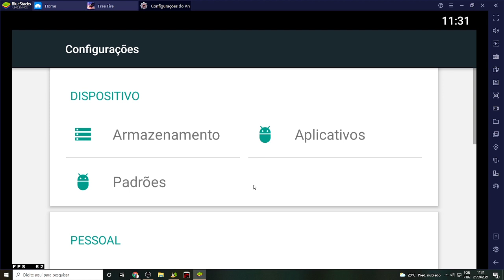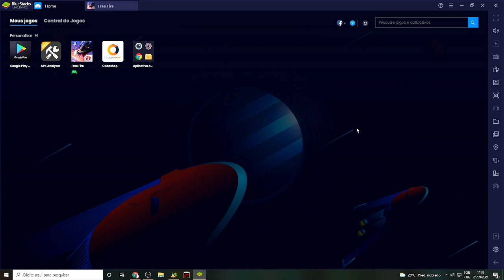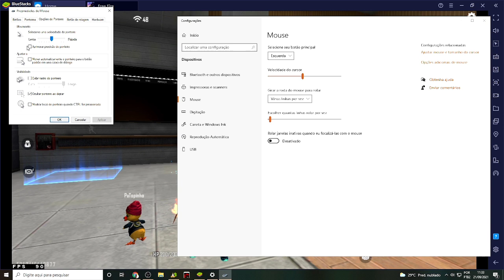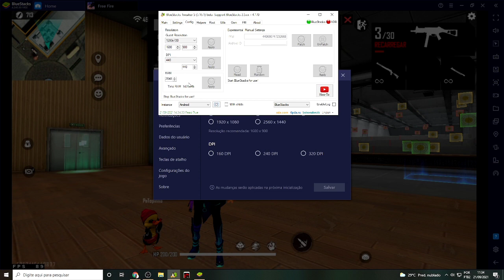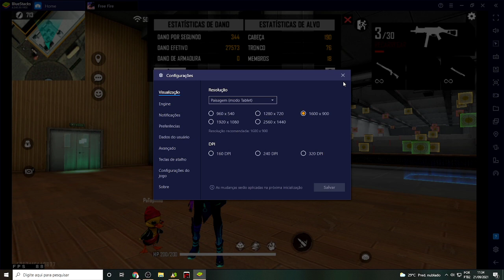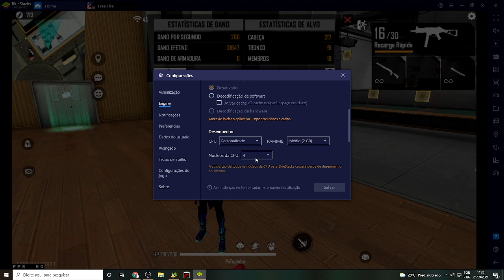X86 NÃO DAR BAN? 😱 MELHOR SENSI X86 BLUESTACKS 4.240 ✅ O QUE FAZER PARA NÃO TOMAR BAN?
Doações:
MERCADO PAGO E PIX:

Instagram Pessoal: @capone_tv

Configurações do PC/Periféricos:

16GB RAM DDR4 2600MHZ
Gabinete Gamer Pichau
SSD 110GB

▬▬▬▬▬▬▬▬▬▬▬▬▬▬▬▬▬▬ஜ۩۞۩ஜ▬▬▬▬▬▬▬▬▬▬▬▬▬▬▬▬▬▬▬▬▬

x86 free fire,
x86 download,
x86 da ban,
x86 samsung,
x86 ou x64,
x86 vs arm,
x86 xiaomi,
x86 ff,
x86 android,
x86 assembly,
x86 arm,
x86 apk,
melhor sensibilidade para subir capa,
melhor sensi depois da atualização,
melhor sensi bluestacks 5,
melhor sensi do free fire,
melhor sensi atualizada,
a melhor sensibilidade,
melhor sensi bluestacks,
melhor sensi bluestacks 4.240,
melhor sensi bluestacks 4.280
x86 free fire,x86 download,x86 da ban,x86 samsung,x86 ou x64,x86 vs arm,x86 xiaomi,x86 ff,x86 android,x86 assembly,x86 arm,x86 apk,free fire,x86 free fire apk,free fire x86,GARENA RESPONDEU,GB FALOU TUDO X86,free fire x86 da ban